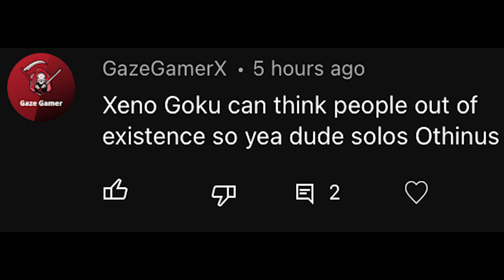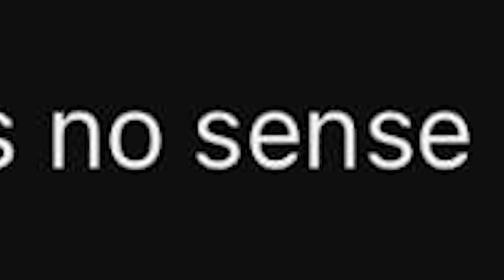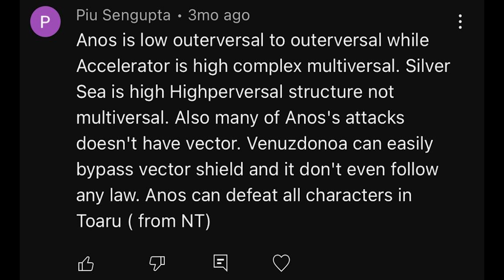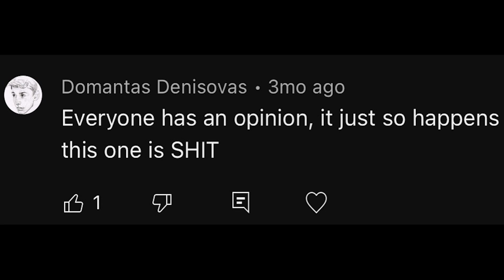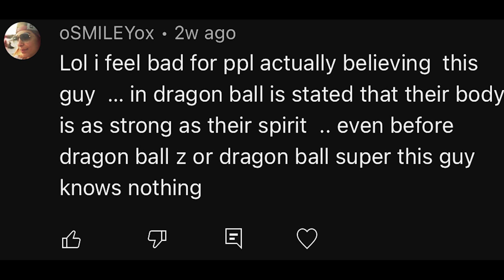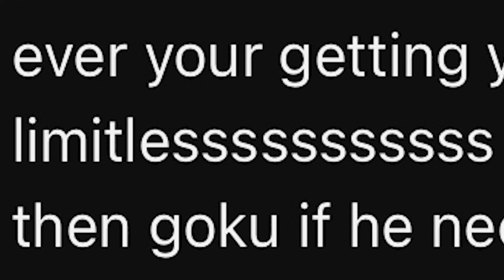Othinus reads STUPID Youtube Comments #4 ......THESE ANOS FANBOYS LOL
Dumb comments everywhere